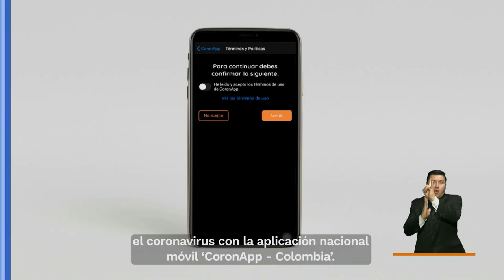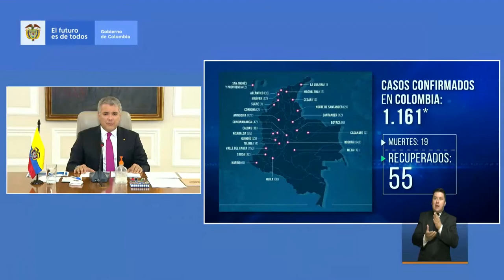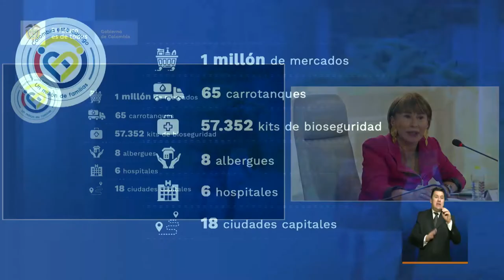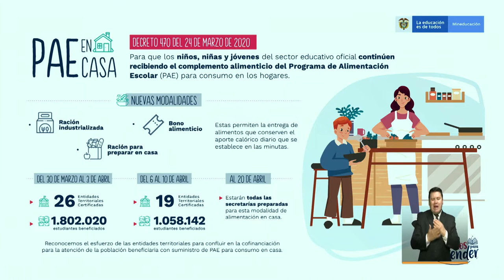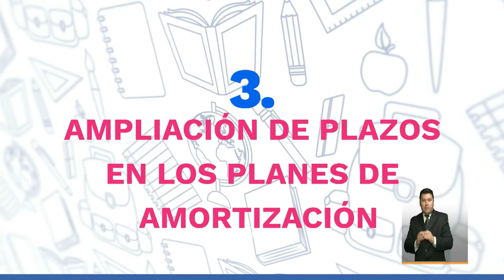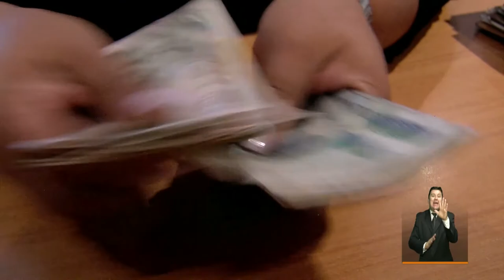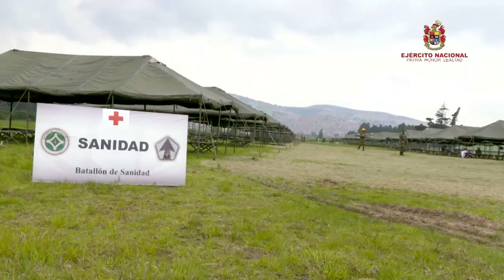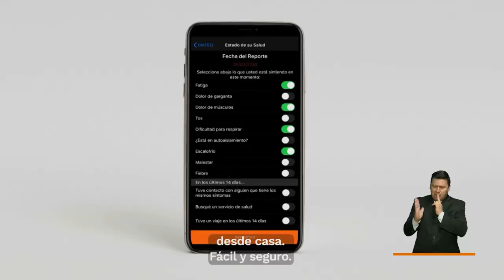PrevenciónYAcción Avances en educación y Atención Social- Abril 2